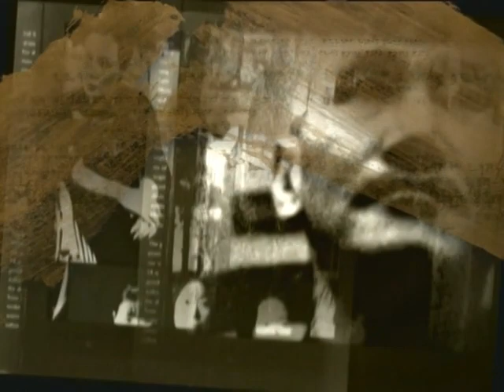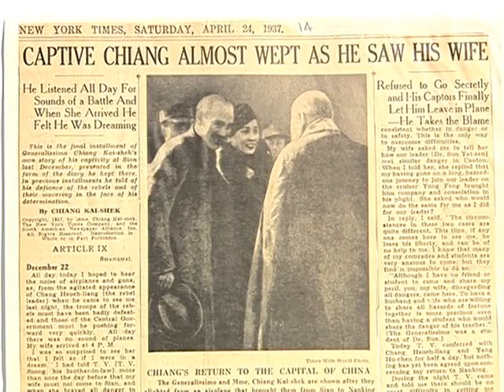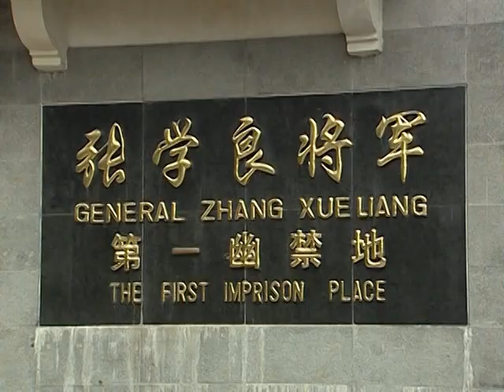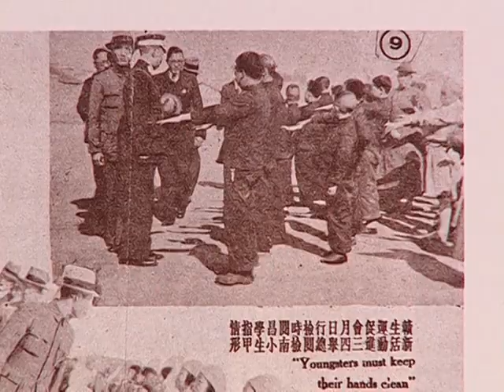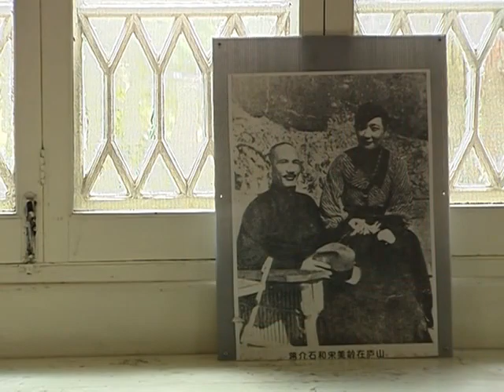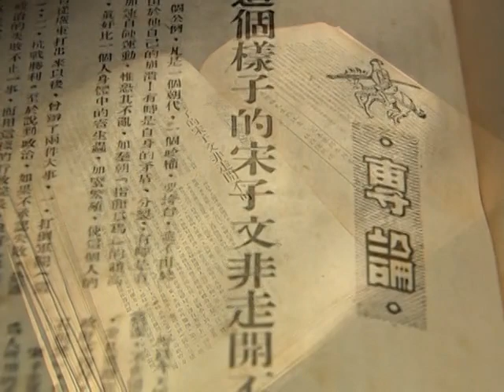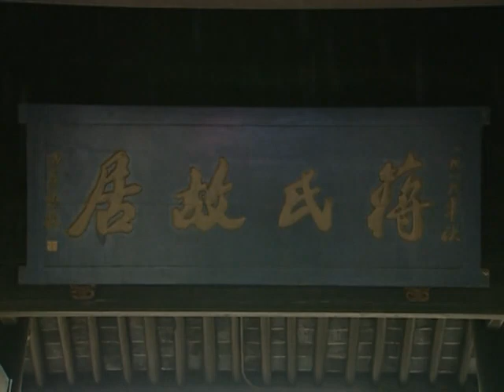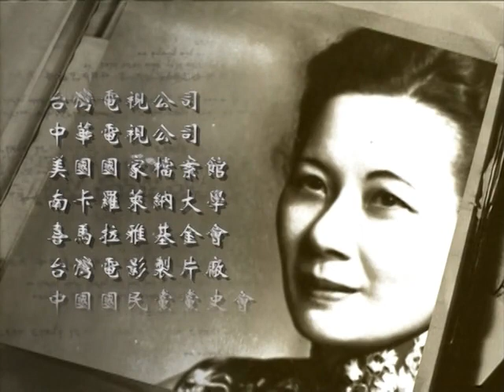纪录片系列之世纪宋美龄 第二集：奋起与挫败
在民国风云变幻的历史舞台中，宋美龄无疑是最璀璨的女中豪杰。出生于1897年的宋美龄，父亲宋嘉澍是民国时期有名的富商，家境殷实的她从小接受了良好的文化教育，在1910年，刚满13岁的宋美龄便跟随二姐宋庆龄前往美国留学，就读于美国维斯里安女子学院，在美国的学习生活中，宋美龄受西方文化的影响，她的思想也渐渐西化。
回顾宋美龄的一生，她曾荣耀地登上时代周刊，成为西方政坛津津乐道的女政治家，也曾心灰意冷的独自生活在美国，每日以画展、书法打发时光。如果宋美龄真的说过一生中对不起三个男人的话，在人垂垂老矣之时，我想无外乎爱情、亲情和友情。